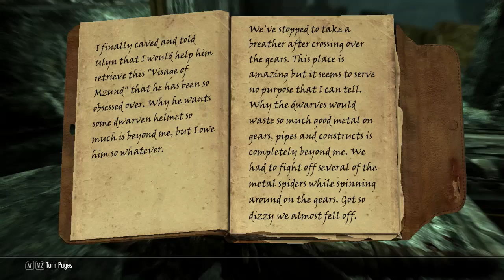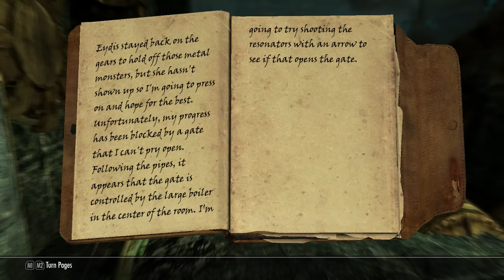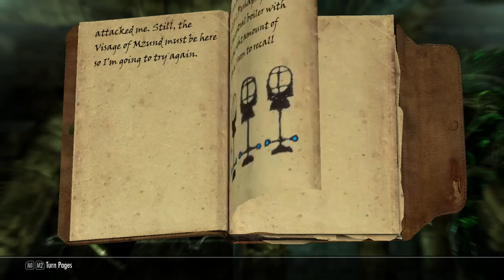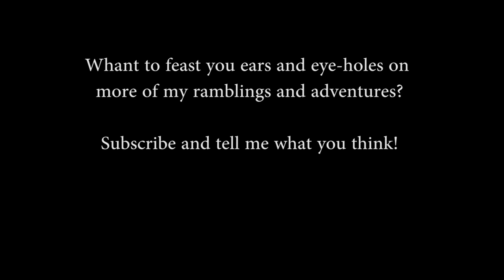[Skyrim]: Episode 48 –Frustration in Fahlbtharz!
Do you want to feast your eyes and ear-holes on more of my ramblings and adventures?

Mods in use:
Dragonborn
Dawnguard
HearthFires
Real Companions
Wolf Companion Pack
SkyMoMod V13
Werewolves of Skyrim
Apex Werewolf
HighResTexturePack (1-3)
The Asteria – Dwemer Airship
Backpack
True Dragornborn